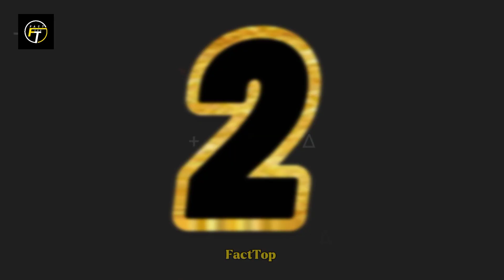Amazing Facts About Peacock in Hindi| Fact Top